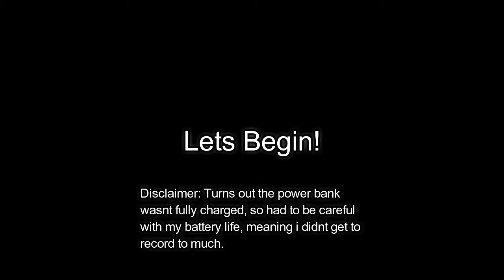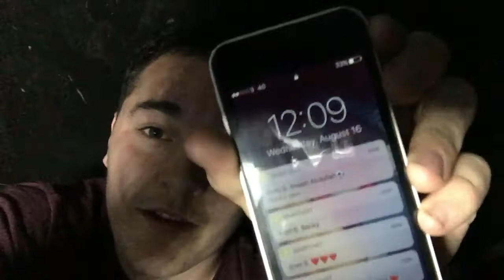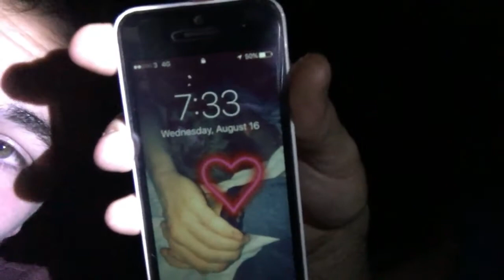24 Hours Locked Inside a Duct Taped Box! *DRILLED SHUT*